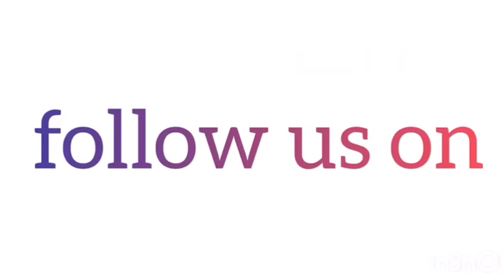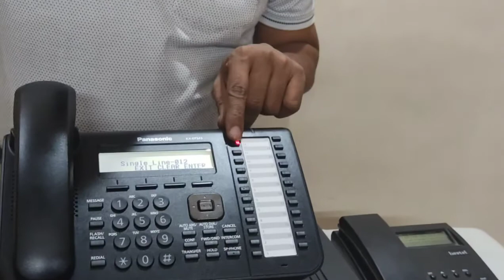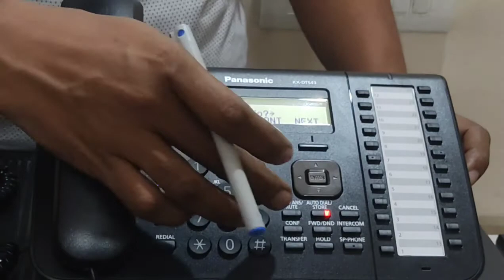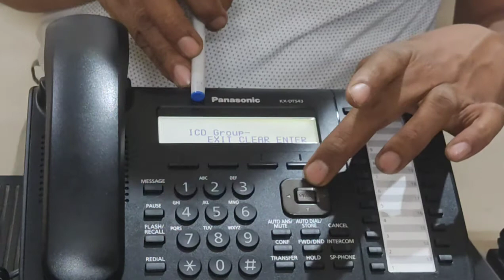HOW TO PROGRAM PANASONIC KEY TELEPHONE KX-DT543 / DT546/ DT333 / DT343 / DT 546 / 7630 / 7633 / 7636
This video is about  PANASONIC DT 543 KEY PROGRAMMING with NS 300/1000 intercom system. This video is beneficial for technician ,installer, etc. who do installation  of PANASONIC EPABX.